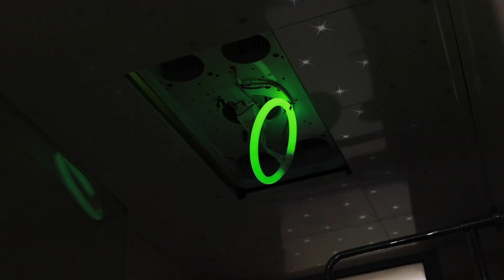懒癌晚期up的寒冬生存法则第一步：更换浴霸照明灯